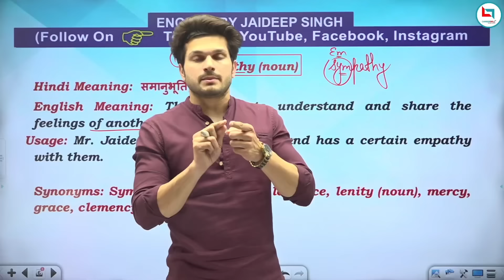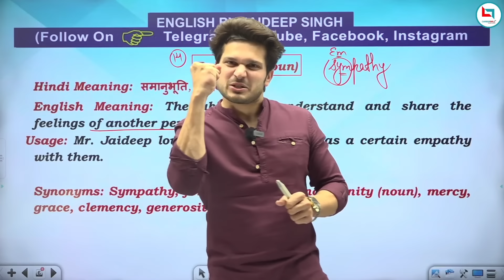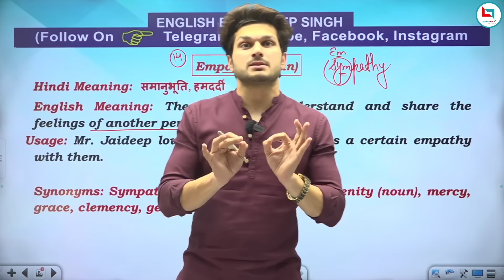एक Student और उसकी Life || Watch till end || Jaideep sir